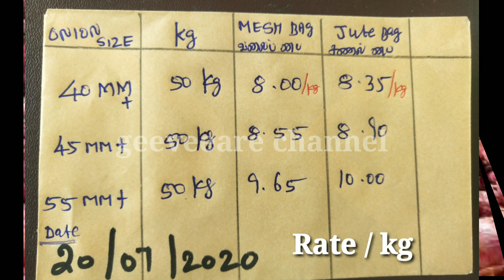Business ideas, பூண்டு விலை நிலவரம், Garlic business price,வெங்காயம் விலை நிலவரம், Onion business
About Garlic business ideas and price.பூண்டு இன்றைய விலை நிலவரம்.
Maharashtra nashik today Onion price. மகாராஷ்டிரா மாநிலம் நாசிக் வெங்காயம் இன்றைய விலை நிலவரம்.

In this video I am sharing the garlic price situation I have for traders.  Discard this video if you do not like it.

In this video I am sharing in this video about onion price situation in Nashik, Maharashtra.  Please take a look at the pricing status in this video.  If not, discard this video.

Note;